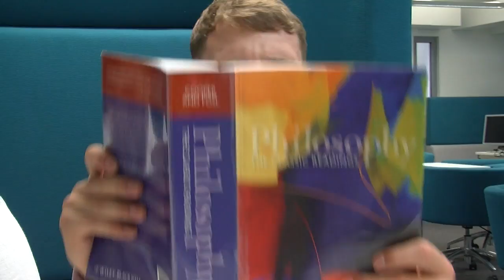What is SMSU?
Your 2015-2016 Officer Team explain exactly what SMSU is and what we can do for you, the student! To hear more about us and get all the latest updates, check us out on Facebook and Twitter: